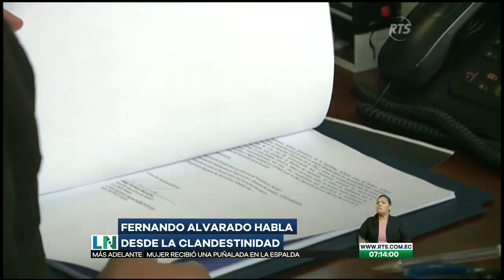Fernando Alvarado habla desde la clandestinidad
El exfuncionario asegura que existe una persecución en su contra

Además señaló que no cuenta con las garantías judiciales para poder regresar al país. Sus declaraciones fueron realizadas mediante la publicación de un video.